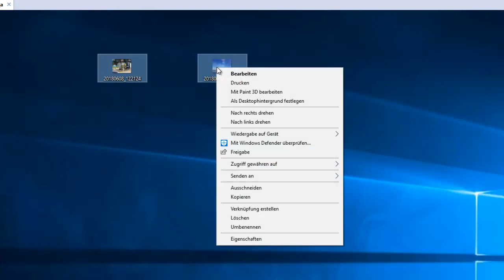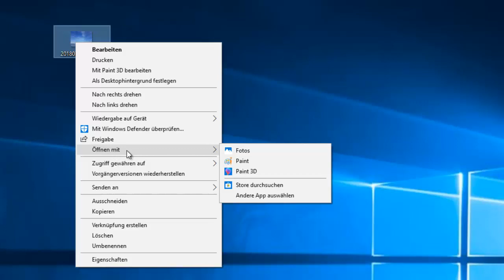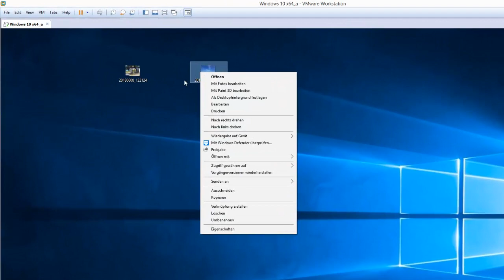Windows 10 - Bilder, vor dem Druckvorgang keine Vorschau.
[gelöst] Druckbilder-Assistent startet vor dem Druckvorgang nicht mehr ( keine Vorschau / der Job wird direkt an den Drucker gesendet).
Bilder-Vorschau wird nicht angezeigt.